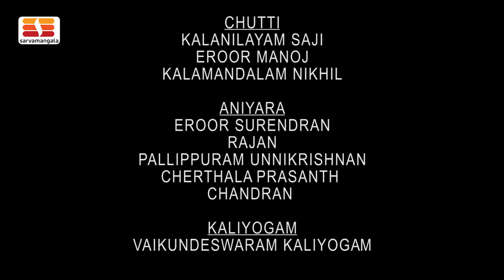Rasaranjanam | Nalacharitham | Padam : Kundinanayaka nandini | Kathakali Series | Episode 12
Presenting RASARANJANAM, a unique Kathakali series. Watch eminent artists enact select scenes from popular stories. A series with 14 stories, narrated in 28 episode.

Padam : Kundinanayaka Nandini
Story :  Dakshayagam Padam Lokadhipa Kantha

Nala the king of Nishadha kingdom hears about Damayanthi the  Vidarbha princess. A visit from saint Narada further enhances Nalas love for Damayanthi . He entrusts his royal duties to his ministers and settles in the royal garden thinking of her. This scene is  a monologue of Nala about his thoughts of Damayanthi